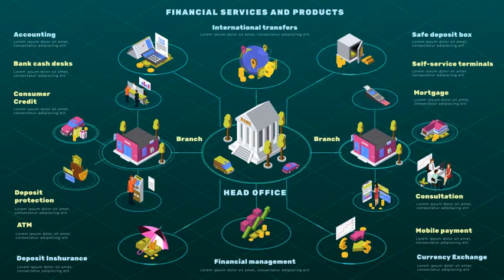Financial Services And Products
3840×2160 Ultra HD and 1920×1080 Full HD resolutions
Over 20 Animated Elements
Full Color Control
18 Text Placeholders and Title Placeholder
Easy to castomize
AE CS6